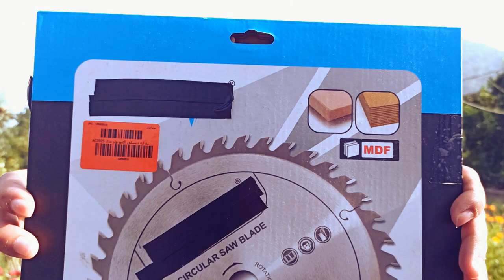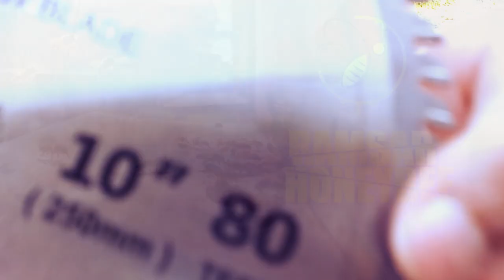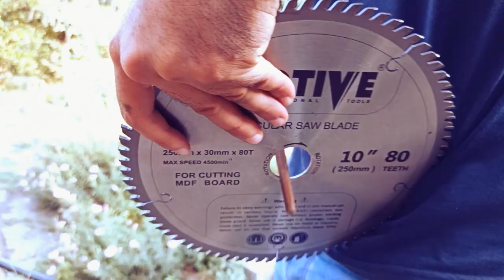آموزش زنبورداری : تیغه خریدیم برای ساخت کندو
سلام به همه ی شما عزیزای دل همه شما دوستان خوبمون که تا اینجای کار با ما بودید و در کنار هم لذت بردیم و کلی چیزای جدید یادگرفتیم و تونستیم خودمون رو در کنار شما پیشرفت بدیم.خداوند بزرگ را هزاران بار شکر گذاریم که دوباره این فرصت را به ما عنایت فرمود تا در کنار شما عزیزان باشیم و بتونیم در جهت گسترش و پیشرفت زنبورداری تلاش کنیم و دانسته های خودمون رو با شما به اشتراک بگذاریم. عزیزای دل امروز هم بالاخره یک ویدئو از تهیه کردیم از تیغه خریدیم برای ساخت کندو و نحوه راه اندازی فارسی بر و نصب تیغه روی دستگاه را برای شما قرار دادیم تا شما هم در این لحظات زیبا سهمی داشته باشید وبتونیم آن شوق و ذوق  خودمون را با شما به اشتراک بگذاریم تا این لذت و پیشرفت دو چندان شود. عزیزای دل امیدواریم لذت ببرید و همیشه شاد و سلامت و موفق و ثروتمند در پناه الله یکتا و نعمات بی پایان الهی باشید. خداوند بزرگ پشت پناه همتون باشه.